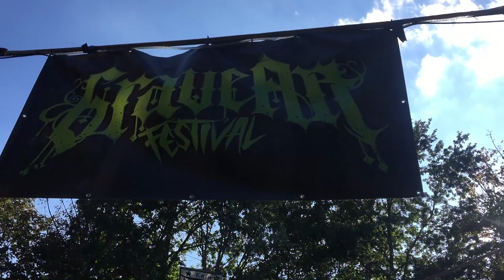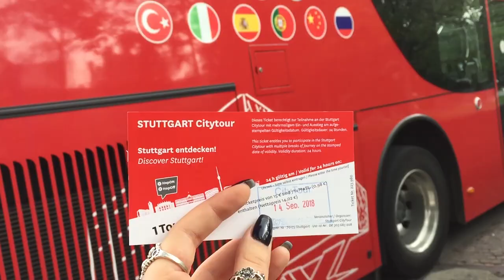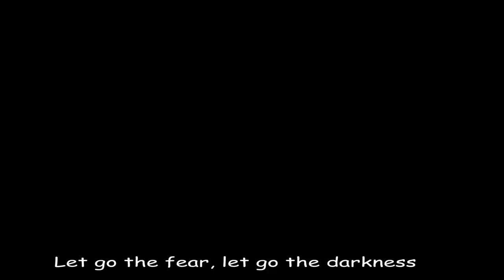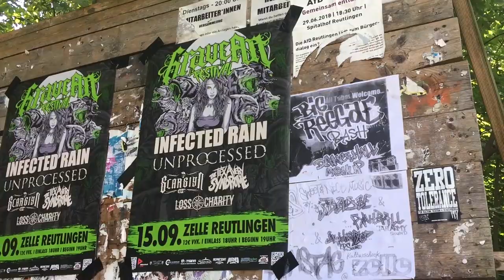TRAVEL VLOG: INFECTED RAIN - presenting my favorite band in Germany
Stuttgart and Reutlingen are amazing cities to visit & travel through. This is my special, awesome trip to Germany.

Also, I want to present my favorite band: INFECTED RAIN. I love this band from the bottom of my heart

Shot 100% on my Iphone 6

Thank you to all the awesome people I met on this trip, it wouldn't have been as incredible without you.